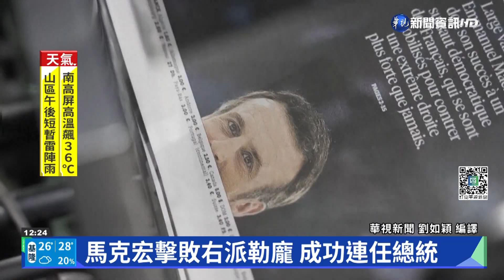二度擊敗勒龐 馬克宏奪58.6%選票連任總統｜華視新聞 20220425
法國總統大選，根據法國內政部的統計，馬克宏以58.6%的選票，擊敗極右派候選人勒龐的41.4%，成為20年來第一個成功連任的法國總統，不過這次的大選投票率只有63.23%，放棄投票的比例更高達28.2%，是史上最冷的一次選舉，這代表不少選民，雖然反對右派理念，但對馬克宏也相當不滿，就算是含淚也投不下去。